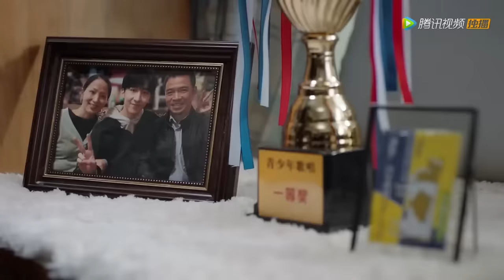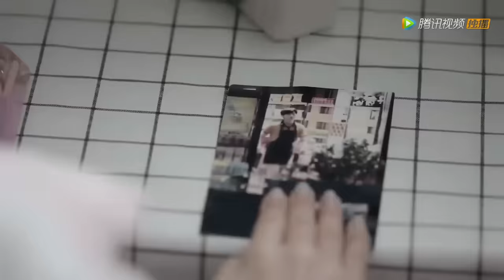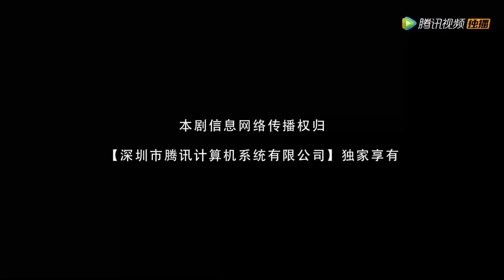【MOVIE】女經紀人被上司打壓欺負，路邊撿了個服務員當練習生，卻沒想對方竟是超級潜力股#谈什么恋爱啊#最新電影#大陸電影#愛情電影